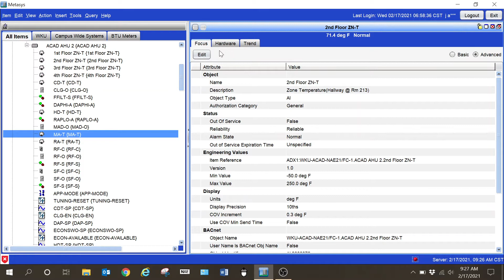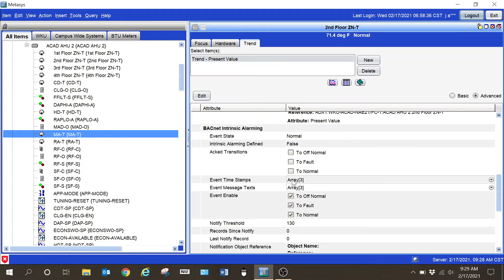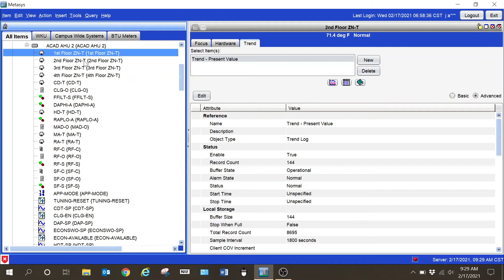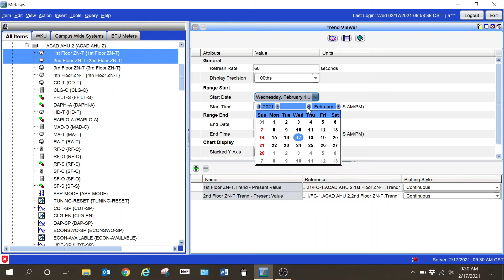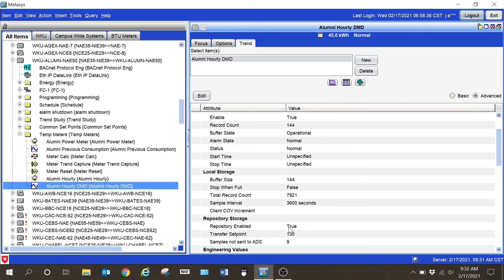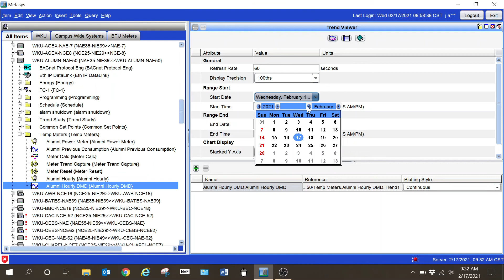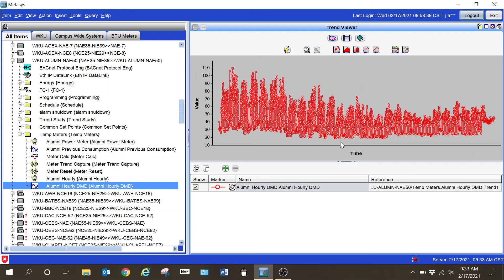Metasys Historic Data Trends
Johnson Controls Metasys gives you the ability to view data trends from a specific date range.  The amount of data you can see and the range you can view historic data from will depend on how you have your trends configured to capture the information.

NETGEAR 5-Port Gigabit Ethernet Unmanaged Switch
Cable Matters 5-Pack Snagless Short Cat6 Ethernet Cable
Onicon Controller
Onicon Insertion Flow Meter
Here are some of the things I keep in my tool bag.
My screwdriver
Small fuse puller
Combination fuse puller
Adjustable wrench
USB to Serial converter
Network cable
Network switch
Hex Key set
Fluke meter
Fluke temperature meter
Dell 32 bit laptop
Serial cable
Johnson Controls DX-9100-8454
Johnson Controls DX-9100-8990 Back Panel
Johnson Controls AS-UNT110-1 - UNT Controller
Johnson Controls, Inc. Unt Series Unitary Controller
METASYS AP-VMA-1440-0 APVMA14400, VMA Controller,
Johnson Controls, Inc. Fx Vma
Johnson Controls Metasys NAE MS-NAE5521-0
TRENDnet USB to Serial Converter,
Johnson Controls T-4000-119 Allen Head Adjusting Tool
Johnson Controls T8590 Residential High-Resolution Color Touch Screen Digital Room Thermostat
Johnson Controls A99BB-600C Penn Series A99 PTC Temperature Sensor
Johnson Controls P70LB-6C Dual Pressure Control, SPST
Johnson Controls VA-4233-AGA-2 Electric Actuator,
JOHNSON CONTROLS METASYS MS-FEC2610-0 MS-FEB2610-0 CONTROLLER
Johnson Controls M9220-GGA-3